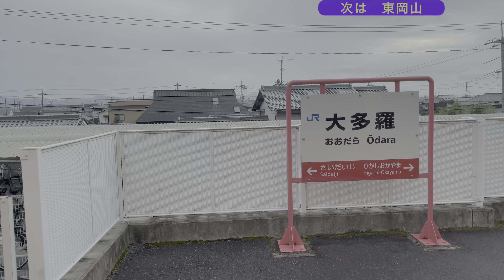【BGV 車窓展望】115系 赤穂線 普通 岡山行き 大多羅→岡山 21-10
115系 赤穂線（山陽本線）普通列車 岡山行き
大多羅→岡山 2021年10月撮影

★BGV車窓動画シリーズ★
BGVに適した、ナレーションやテロップ編集を無くした簡易編集の車窓動画。
環境ビデオ的に連続再生もオススメです。次駅停車駅表示はついています。
鉄道系Vtuberと中の人★中の人もたまに登場します

◆動画を消せ、誤ってる情報を流すななどの自分勝手な要求や、しょうもないなどの誰も得しないコメントはやめて下さい